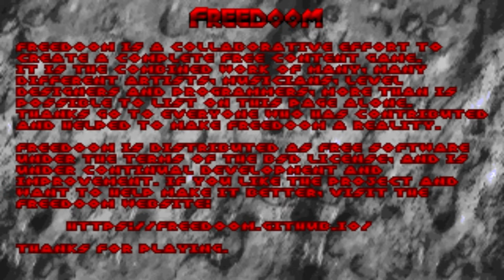Doom 2-Free Doom Part 1